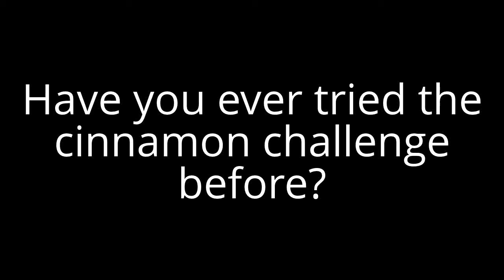Question #37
I haven't tried it before.